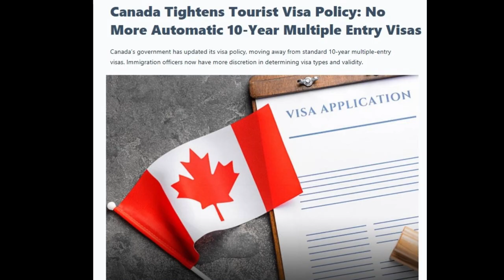Canada Tightens Tourist Visa Policy-No 10 Year Multiple Entry Visas